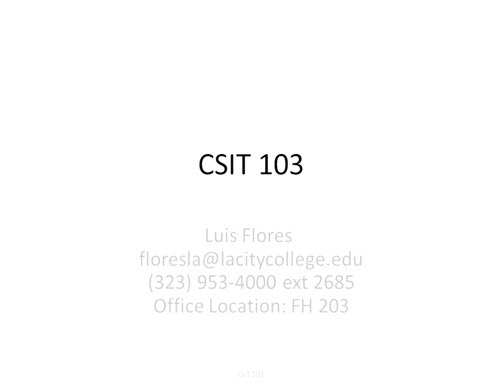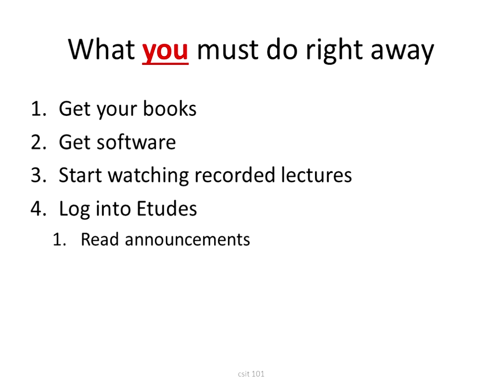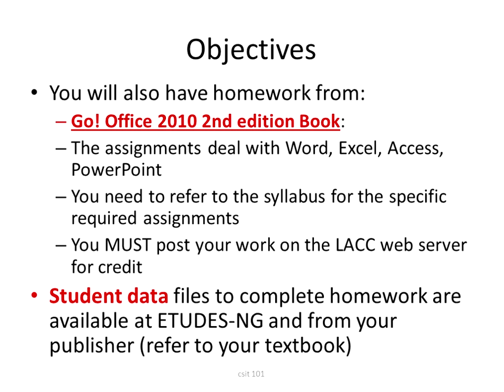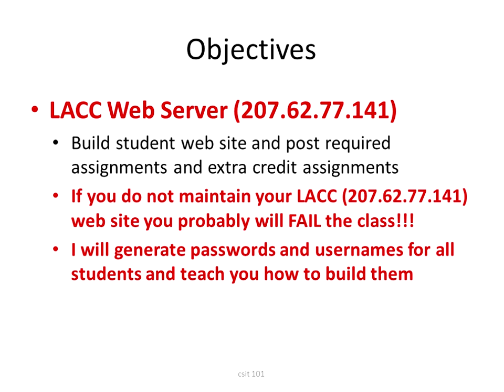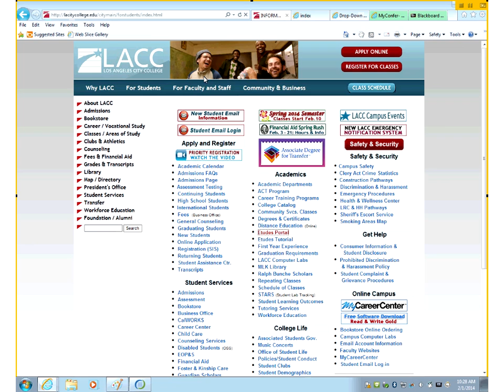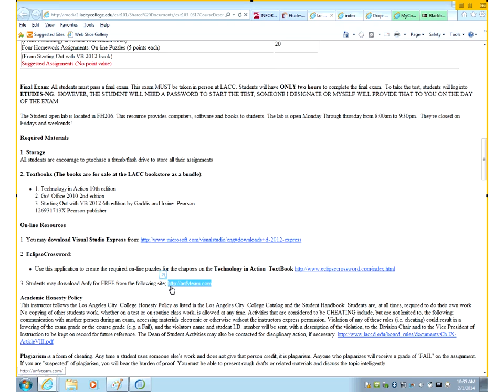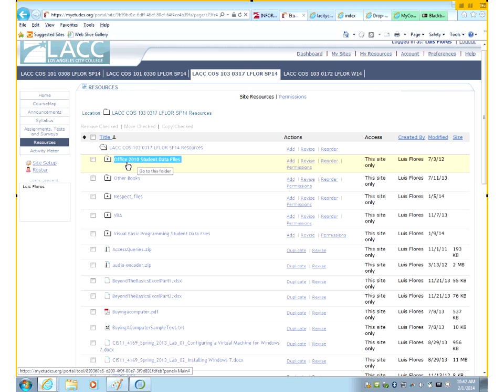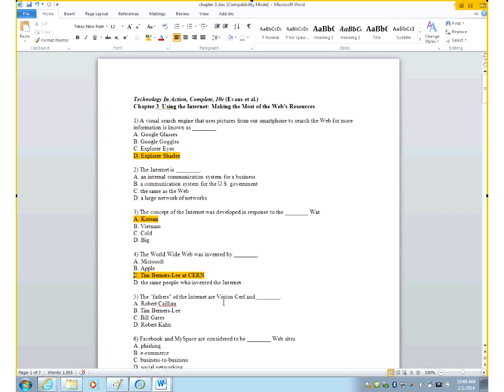Luis Flores - CSIT 101 or CSIT 103 CSIT103_Orientation by Flores Luis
CSIT 101 or CSIT 103